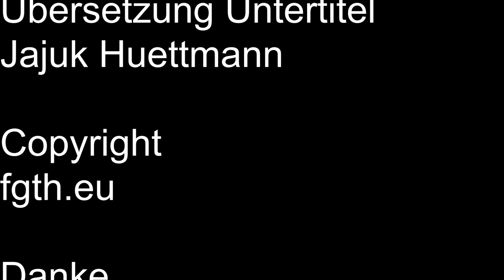Milchshake Rezepte mit Erdbeeren und Eis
Franks schnelle Nummer Milchshake
Ich habe einen Milchshake  mit Erdbeeren und Eis gemacht.
Unser Zauberstab ist von Philips und